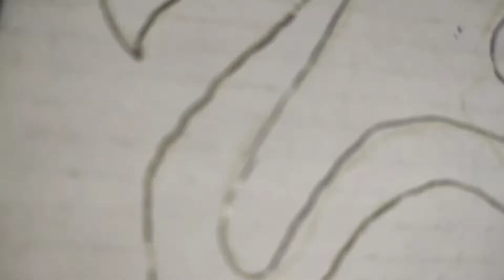How to make Garden toys | DIY garden decor | home decor | Flamingo DIY | Butter Fly | Birds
In very simple steps, learn how to make colourful garden decorations that will make your garden lively and unique.